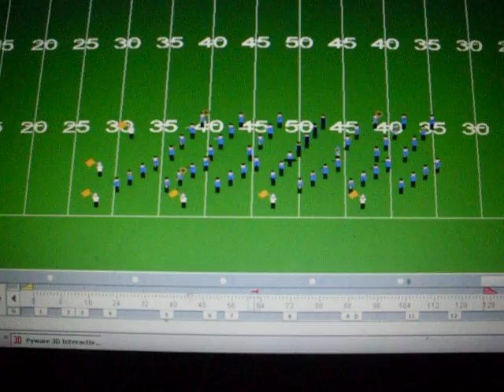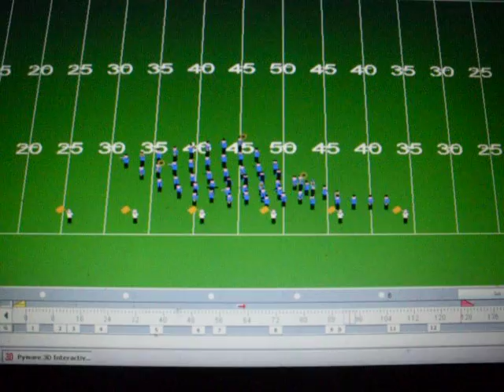We are the Champions Drill set 4 RHS Marching Band 2012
RHS MARCHING BAND Drill set 4 2012 We are the Champions